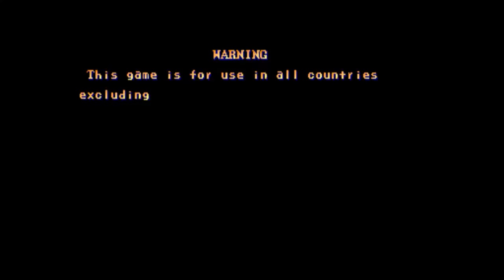Street Fighter II : The World Warrior .Arcade Attract Mode. Video @ Retro Gaming World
Street Fighter II : The World Warrior 1991

Street Fighter II is regarded as one of the most significant Video games of all time.

SF II featured eight characters and four CPU controlled boss characters aka "Grand Masters" (Mainly Balrog , Vega , Sagat , M.Bison)

SF II was uniquely different from its predecessor due to the selection of various characters with Specific-Fighting styles & Unique Moves.
"Combination Moves" / Combo moves at that time can by accident, SF II development team didn't mean to design the game to feature combo moves, but players throughout the world discovered that certain moves flowed into others. This element in SF II was later on
maintained & improved to other Fighting game Franchises.

Street Fighter II was also responsible for reinvigorating the arcade video game industry in the early 1990s.
Street Fighter II was followed by a series of updated versions, each refining the play mechanics, graphics, character roster, and other aspects of the game :

Street Fighter II': Champion Edition 1992 (allowed players to control the four Grand Masters and same character matches.)

Street Fighter II' Turbo: Hyper Fighting 1992 (increased the playing speed and giving some of the characters new special moves)

Super Street Fighter II: The New Challengers 1993 (Improved Graphics CP system II & Four new Characters)

Super Street Fighter II Turbo  1994 ( Introduced Super Combos & Hidden Character)